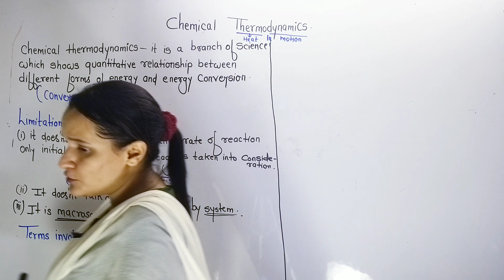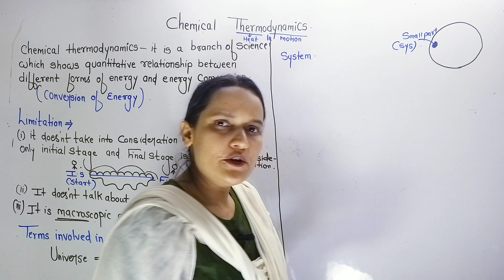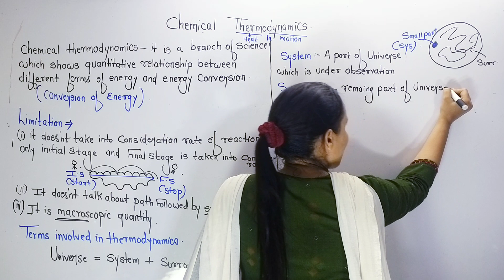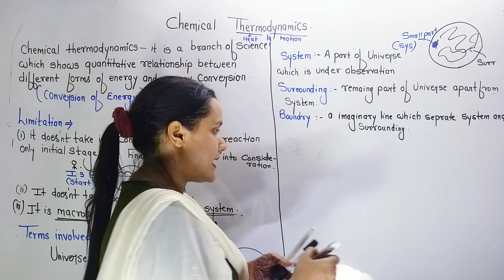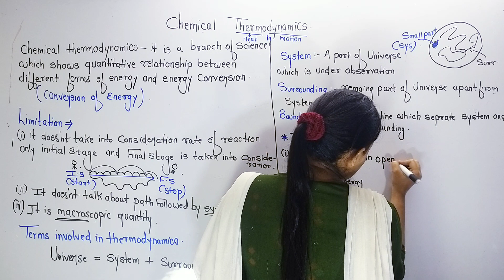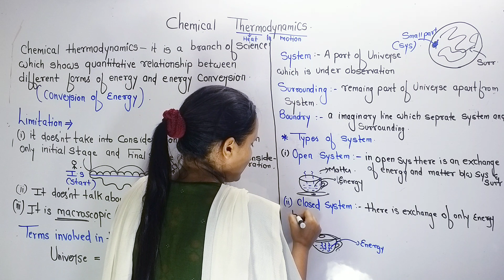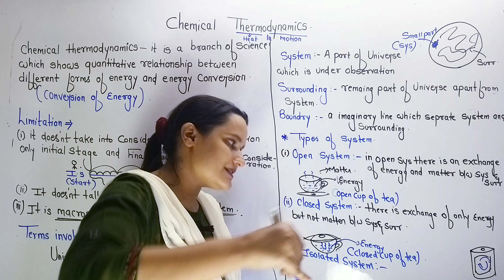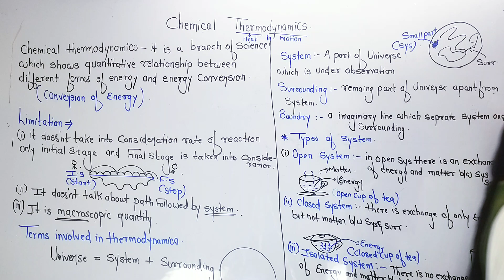Chemical Thermodynamics Class 12 Lecture 1 Part 2 Introduction, Limitations, Types of System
Published on 4th August 2020 This is channel on youtube for chemistry preparation I have explained

This is part 2 lec
⚡1. Introduction
⚡2.Limitation
⚡3.Types of system Lec
Chemical thermodynamics
This is channel on Youtube for Chemisty preparation ✔️

It is very useful for Maharashtra State Board✔️